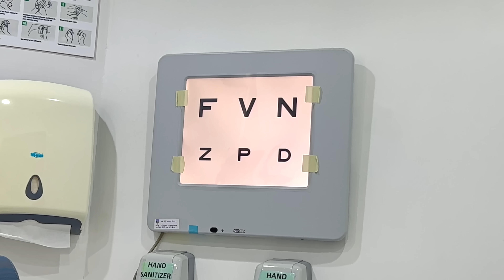Diana e Roma estudam órgãos do corpo humano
Diana e Roma fingem brincar de escolinha. Hoje eles estão estudando os órgãos do corpo humano e como mantê-los saudáveis. Excelente recurso para educação pré-escolar e primária.
@dianaeromaemportugues    Diana e Roma em português
00:00 Diana e Roma estudam órgãos do corpo humano
04:57 Diana ensina Roma a manter a visão